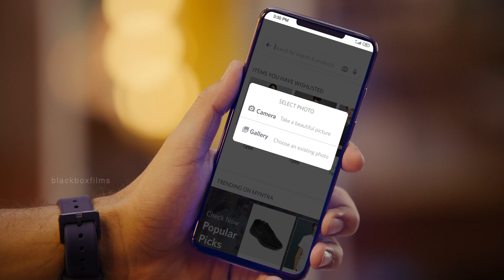Myntra - For Men's Wear